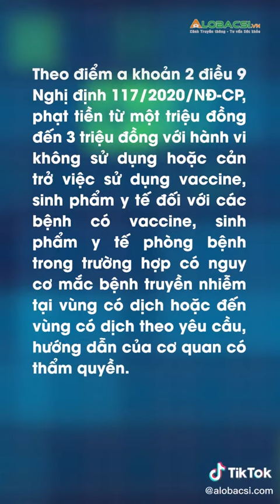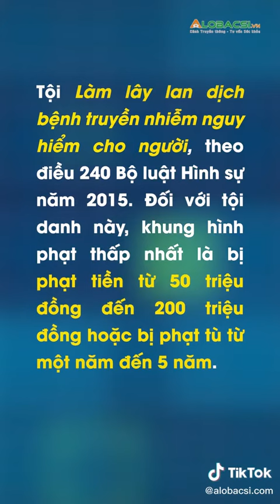# 287 - TUY NHIÊN.... có thể bị hình sự.!!.